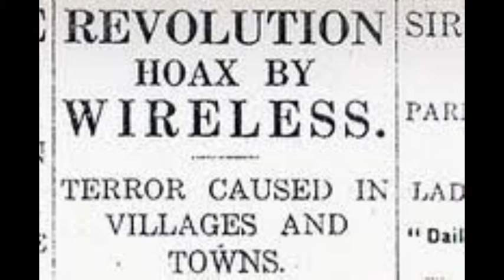UK Riots Pt_4.mpg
A discussion about the causes and policing tactics used during the August 2011 UK wide riots and looting